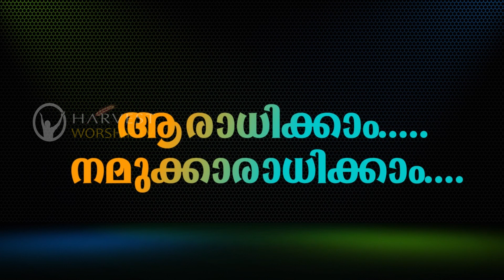Aradhikkam Namukkaradhikkam - Song 03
ആരാധിക്കാം നമുക്കാരാധിക്കാം Song 03 - Worship Songs